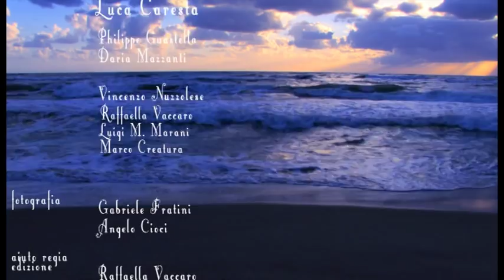I Pensieri Eccessivi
Cortometraggio realizzato in occasione del lavoro finale del Master 2010 per l'Accademia della Luce di Macerata.

Finalista al Cuneo Film Festival 2011

titolo: I Pensieri Eccessivi
scritto e diretto da: Damiano Brogna
interprete: Luca Caresta
fotografia e riprese: Gabriele Fratini e Angelo Cioci
montaggio: Adriana Napolitano
aiuto regia ed edizione: Raffaella Vaccaro.